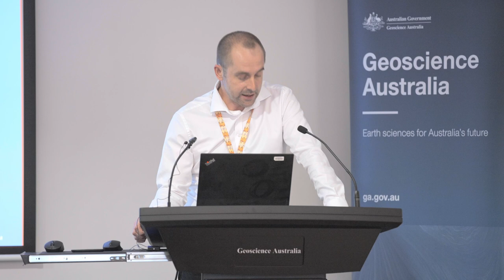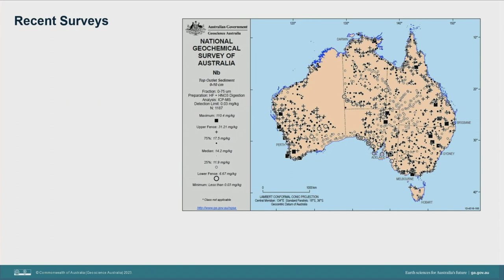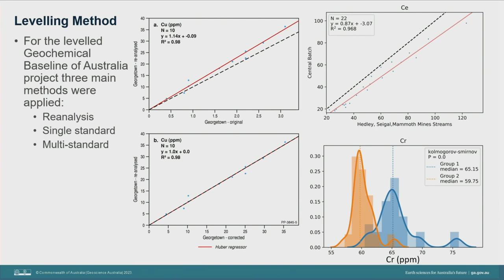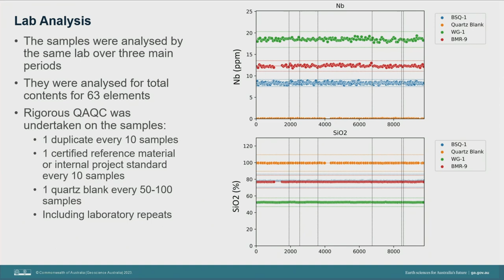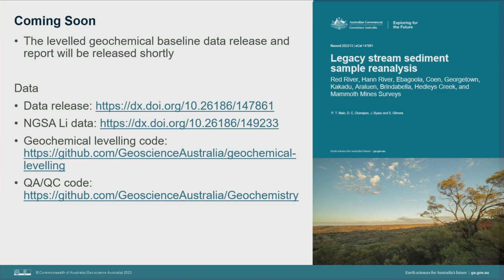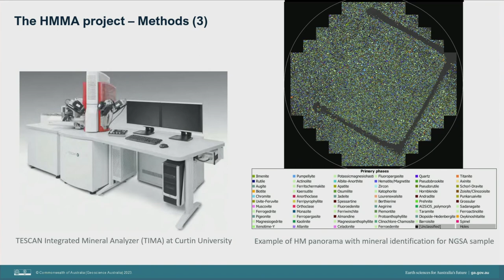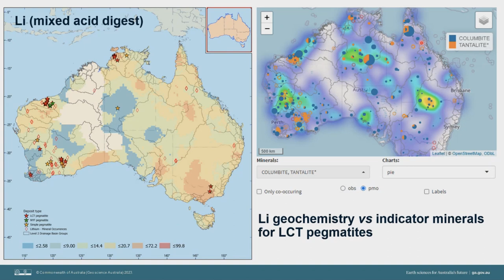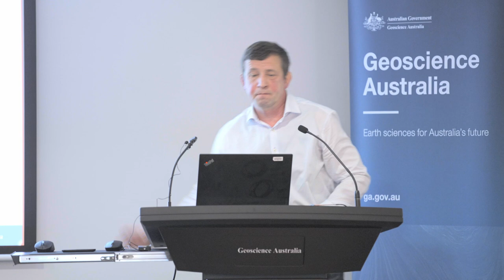The power of legacy geochemical sample collections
Geoscience Australia's legacy samples unlock enduring value as new research methods emerge. Our advanced analyses of surface materials, including sediments and soils, set baselines and identify mineral systems, spotlighting critical minerals. This talk discusses fresh data and insights from past geochemical surveys in Cape York, and the first-ever continental heavy minerals dataset and atlas, derived from the National Geochemical Survey of Australia samples.

Geoscience Australia has a large holding of archived samples from regional- to continental-scale geochemical studies conducted over the last 50 years, the majority collected at high sampling densities that would be cost-prohibitive today. As part of the Australian government’s Exploring for the Future program, funding was dedicated to re-analyse ~9,000 samples from these legacy surveys. They were re-analysed for 63 elements at a single laboratory producing a seamless, internally consistent, high-quality dataset, providing valuable new insights.

0:00 - Introduction
2:45 - Seminar - Phil Main
28:00 - Seminar - Evgeniy Bastrakov